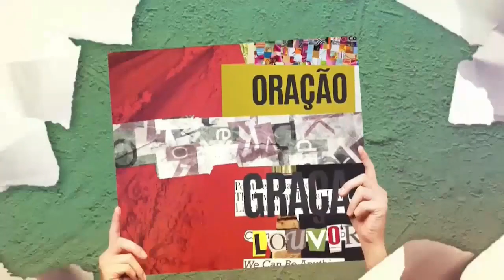VINHETA DE ABERTURA | REDE VIDA EVANGELIZA | 2017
A ideia de um programa apresentado pelo Padre Reginaldo Manzotti surgiu de uma parceria entre a Rede Vida e a Rede Evangelizar de Comunicação, dando continuidade à proposta das duas instituições: evangelizar pelos meios de comunicação. O formato do “Rede Vida Evangeliza” é moderno e interativo. Aborda temas do interesse do público à luz da palavra de Deus e da oração, com a presença de artistas de renome, matérias interessantes e a participação do telespectador através do Facebook. O Padre Reginaldo ainda interage com o Manzottinho, um personagem dos quadrinhos da Rede Evangelizar que ganha vida em forma de boneco.

Para o diretor da Rede Vida, o jornalista Monteiro Neto, o programa “Rede Vida Evangeliza” tem tudo para ser um marco na evangelização. “O Padre Reginaldo Manzotti é um grande comunicador, tem conteúdo e sensibilidade. A Rede Vida quer chegar no coração das pessoas para ser uma companheira. Não só nos momentos de evangelização, mas também no momento de lazer e entretenimento. As pessoas querem se divertir e se distrair com programas de televisão que não firam seus valores, e que tenham leveza e conteúdo. Para isso, é necessária a união de esforços e talentos, e este é o caso deste projeto”.

O Padre Reginaldo Manzotti afirma que a parceria com a Rede Vida inicia uma importante caminhada. “A Rede Vida e a Rede Evangelizar de Comunicação são um conforto para as famílias. O caminho que leva a sociedade para Deus se constrói com a evangelização de cada dia, e nós iniciamos uma parceria que transformará vidas, que tocará o coração das pessoas e às sensibilizará para o chamado de Cristo. O programa ‘Rede Vida Evangeliza’ abordará assuntos atuais e relevantes. Estou muito confiante de que será um sucesso”, destaca o padre.

Começou a ser exibido partir do dia 8 de fevereiro de 2017, todas as quartas-feiras, na Rede Vida, das 20h30 às 22h direto de Curitiba, no auditório do Santuário de Guadalupe.